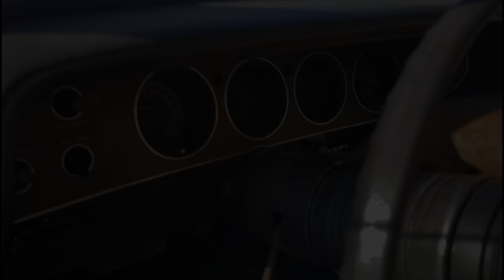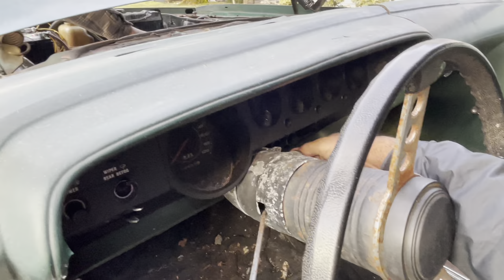1974 Barracuda Parked For 20 years! Will It Run Again?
Follow along as we put this car back on the road after two decades.